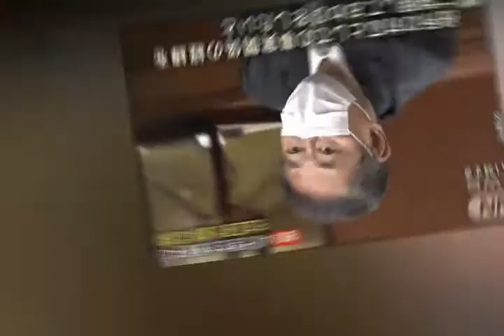杉並区長が宣言下で越境宿泊 区側は酒食も 「不要不急ではない」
東京都杉並区の田中良区長（60）が緊急事態宣言で都道府県をまたいだ移動を控えるよう要請が出ている中、群馬・軽井沢で開かれた区内の経済団体の会合に参加し、酒食を伴う懇親会に出て、宿泊もしていたことがわかった。14日、市議会一般質問で共産党区議が指摘し、区の執行部側は「不要不急の内容にはあたらないと判断した」などと答弁した。